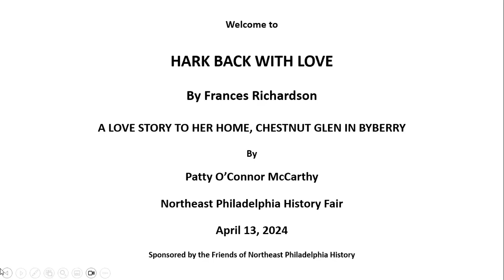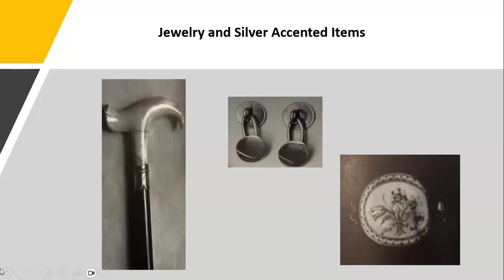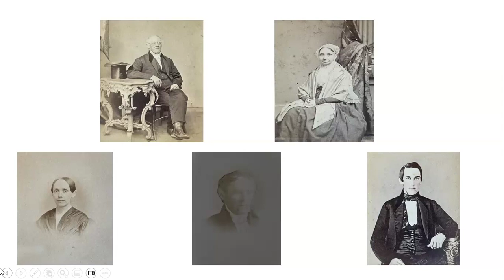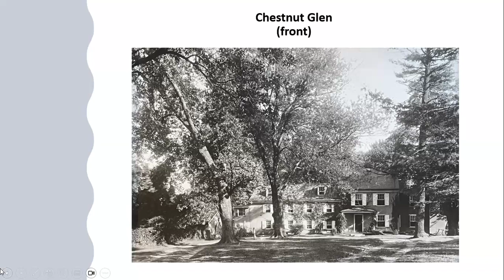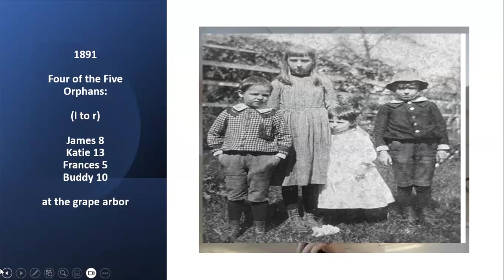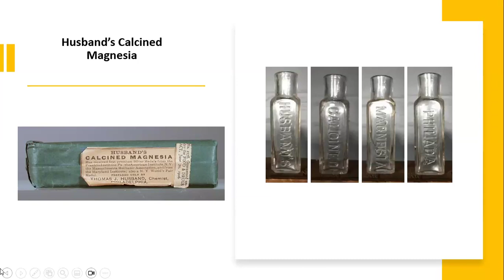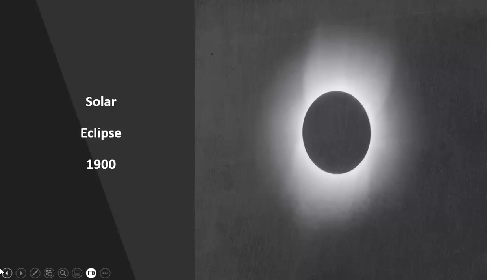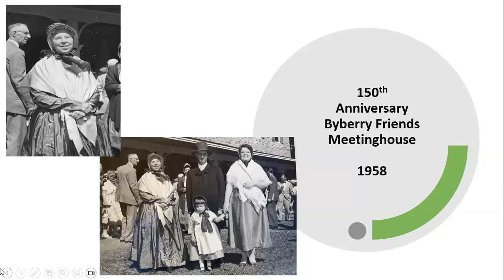Hark Back With Love Presentation by Patty McCarthy 2024 NE Philly History Fair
Hark Back With Love by Frances Richardson.  A LOVE STORY TO HER HOME, CHESTNUT GLEN IN BYBERRY - presented by Patty McCarthy